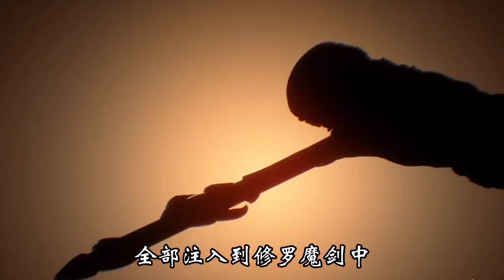【斗罗】唐晨在陨落前，特意为唐三做了三件事！你知道是哪三件吗